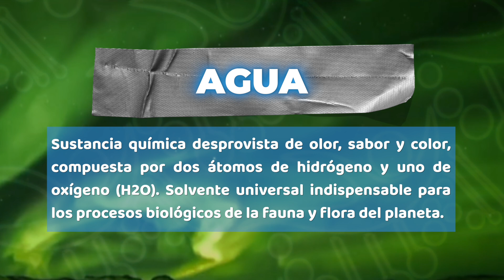ConCiencia Freestyle - AGUA